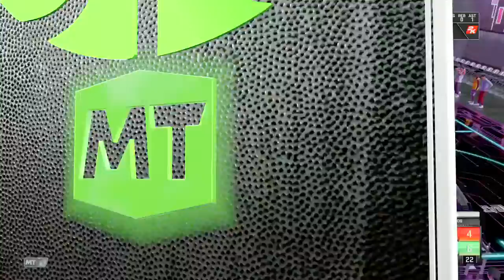NBA 2K21 new Pink Diamond 95 overall Byron Beck Ep172